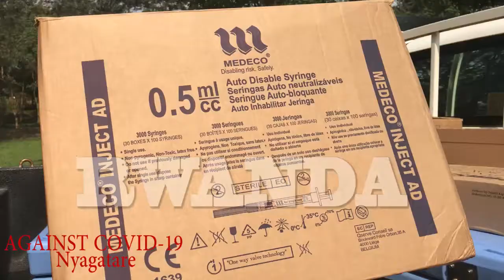RWANDA KUGEZA INKINGO ZA COVID19 MU NTARA (COVID19 VACCINE IN RWANDA)